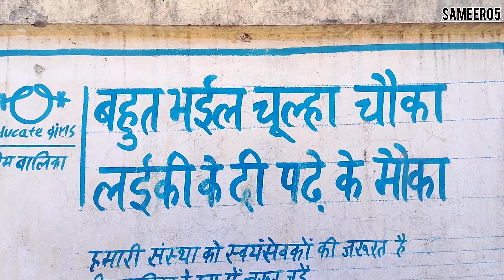मेरा गांव। my village ❣️